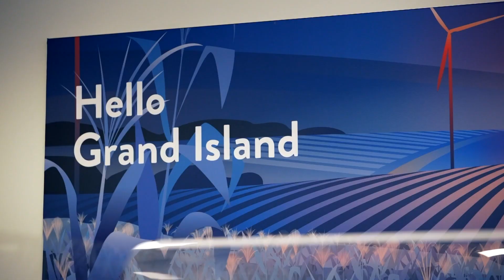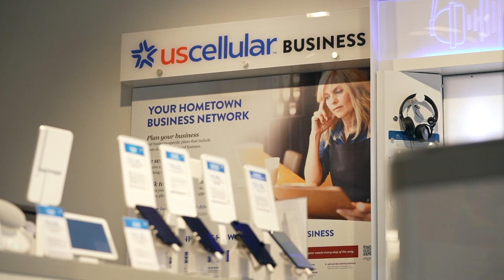UScellular – A Day In The Life Of A Store Manager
Nebraska loves USCellular and the feeling is mutual! Store Manager, Kortney Godejohn, talks about the special relationship US Cellular has with the Lincoln, Nebraska community, including providing coverage and plans no other carrier can match.

She also talks about her career growth with T-ROC and where that might take her next. Get ready Florida!

Looking for company that prepares you for success and supplies a career path that can take you just about anywhere?